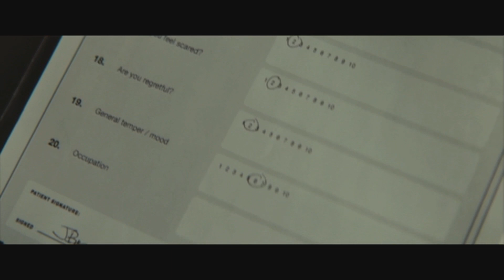Bond visits Dr Swann - Bond visite Dr Swann / 007 Spectre (2015)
007 James Bond vous présente :
"Bond visits Dr Swann" de 007 Spectre (2015) , rien que pour vos
yeux !...

Nous mettons en ligne des vidéo tout les mercredis et dimanche (Plus de précision dans le "A PROPOS" de notre chaine) !